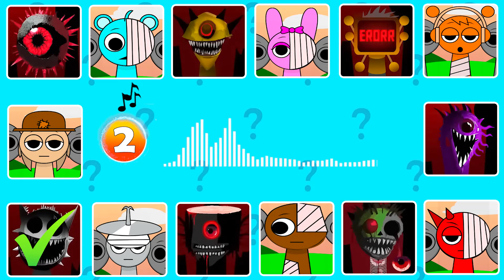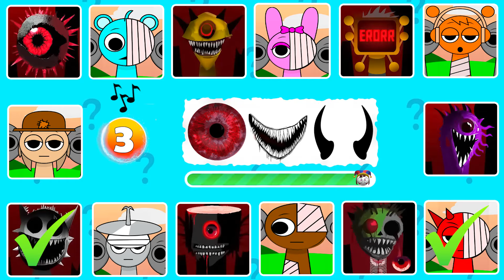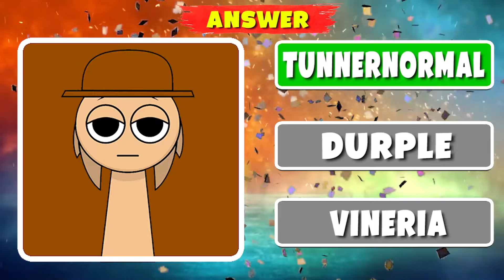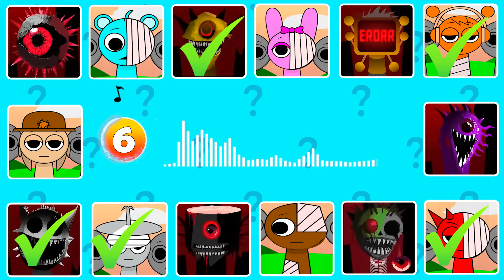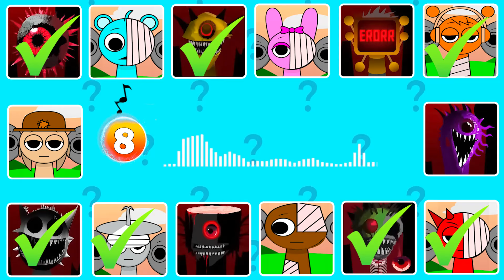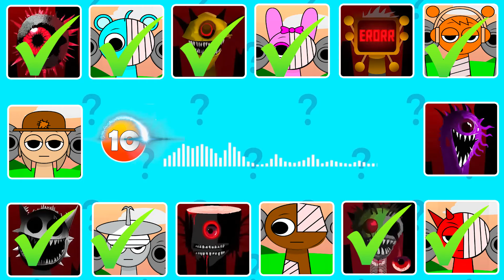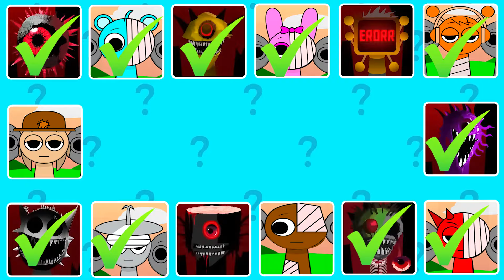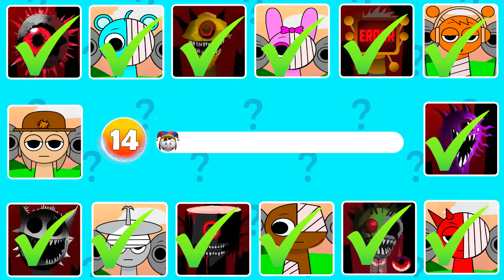Guess The PHASE 9 Incredibox SPRUNKI by their EMOJI + VOICE!? 🎶 | Horror Clukr, Simon,Durple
Can you guess the PHASE 3 Incredibox SPRUNKI by their EMOJI + VOICE? From Horror Oren, Grey, Fun Bot, Simon to Pinki, test your skills in this fun challenge!

SIMON, MR. TREE, CLUKR, JEVIN, OWAKCX, TUNNER, BRUD, VINERIA, BLACK, FUN BOT, GRAY, PINKI, MR. FUN COMPUTER, DURPLE, GARNOLD, MR. SUN.